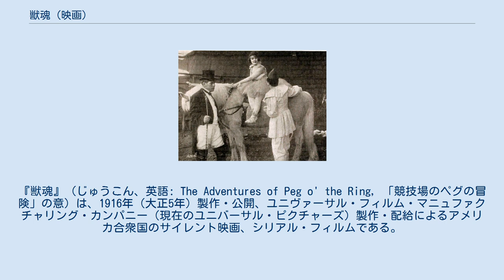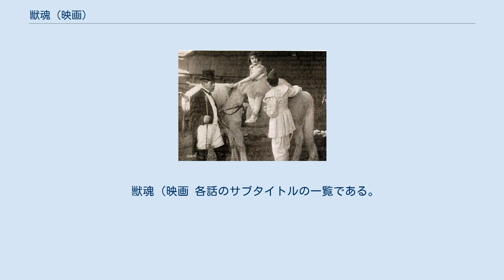獣魂 (映画)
フランシス・フォードの監督映画
シリアル・フィルム
『獣魂』（じゅうこん、英語: The Adventures of Peg o' the Ring, 「競技場のペグの冒険」の意）は、1916年（大正5年）製作・公開、ユニヴァーサル・フィルム・マニュファクチャリング・カンパニー（現在のユニバーサル・ピクチャーズ）製作・配給によるアメリカ合衆国のサイレント映画、シリアル・フィルムである。
日本での別題『曲藝團のペツクの冒険』（きょくげいだんのペックのぼうけん）。
 ユニヴァーサル・フィルム・マニュファクチャリング・カンパニー初のシリアル『國寶』、日本でも公開されて大反響を呼んだ『名金』に次いで同社が製作した、グレイス・キュナードとフランシス・フォードの脚本と監督のコンビによる主演作である。
本作には、フォードの実弟ジョン・フォードが、前2作のシリアルから引き続き、当時の芸名ジャック・フォードの名で出演している。
本作は、アメリカ合衆国では、1916年5月1日から順次封切られた。
 日本では、同年7月の『國寶』に引き続き同年9月に浅草公園六区の帝国館で公開されている。
配給は、1915年（大正4年）7月に東京市京橋区南伝馬町3丁目14番地（現在の東京都中央区京橋3丁目）に設立された播磨ユニヴァーサル商会が行なった。
 現在、本作の原版・上映用プリントは散逸し、現存しないとみなされている。
 獣魂 (映画 各話のサブタイトルの一覧である。
 The Leopard's Mark A Strange Inheritance In The Lion's Den The Circus Mongrels The House of Mystery The Cry For Help or Cry of The Ring The Wreck Outwitted The Leap In the Hands of The Enemy The Stampede On The High Seas The Clown Act The Will Retribution